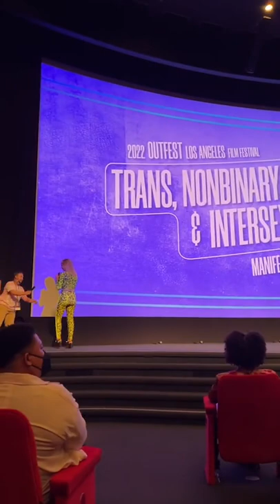Outfest Filmmaker Perspective: The Trans Anti-Hero, 'Fraud' feat. Zen Pace and Dana Aliya Levinson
IG LIVE REPLAY: A trans rocker girl, getting by on petty credit card theft, is forced to question who she wants to be when her latest target surprises her with an unforeseen proposition. Q&A with Zen Pace and Dana Aliya Levinson, moderated by Zackary Drucker (July 23, 2022)

An afternoon of storytelling, dialogue and laughter, the 6th annual Outfest Los Angeles Trans, Nonbinary & Intersex Summit showcased a multitude of trans, nonbinary & intersex experiences as a vision for the future--including TransLash Media content.

This year’s summit is a time-capsule titled Manifesting Our Future – a call to action to imagine ourselves 50 to 100 years into the future and to leave behind a record of our stories. While trans, nonbinary and intersex people have garnered varying levels of visibility, the goal of this year’s summit is to unpack how visibility can shape our collective future. Storytelling is a manifestation of our imagination and the futures we dream of as trans, nonbinary and intersex people. The future is ours, the future is here, and right now more than ever, we have the power to manifest it.

The 2022 6th Annual Trans, Nonbinary & Intersex Summit featured four programs:

Keynote Speaker: Raquel Willis
Raquel Willis is a Black transgender activist, award-winning writer, and media strategist dedicated to elevating the dignity of marginalized people, particularly Black transgender people. Throughout her career, Raquel has held impactful positions like Director of Communications for The Ms. Foundation, executive editor of Out magazine, and a national organizer for Transgender Law Center (TLC). She will be releasing her debut memoir about her coming of identity and activism with St. Martin’s Press in 2022.

Filmmaker Perspectives

Filmmaker Perspectives showcases short films from emerging trans, nonbinary & intersex filmmakers, using film to explore the multitude of trans, nonbinary and intersex experience. Each short is followed by a moderated conversation with the filmmakers or talent, and offers a glimpse into a particular theme or issue.

Filmmaker Perspective #1 | The Trans Anti-Hero
Fraud by Zen Pace and Dana Aliya Levinson (14 mins)

A trans rocker girl, getting by on petty credit card theft, is forced to question who she wants to be when her latest target surprises her with an unforeseen proposition.

Q&A with Zen Pace and Dana Aliya Levinson, moderated by Zackary Drucker

Filmmaker Perspective #2 | Our Bodies, Our Choice
My Abortion Saved My Life by TransLash Media, created by Imara Jones, directed and produced by Ruby Rose Collins and Tiler Wilson (9 mins)

Cazembe Murphy Jackson (he/him), a Black trans activist living in Atlanta, Georgia, shares why his access to abortion was vital to his life.

[CW/TW: sexual assault, rape, homophobia and transphobia]

Trans Bodies, Trans Choices by TransLash Media, created by Imara Jones, directed and produced by Ruby Rose Collins and Tiler Wilson (7 mins)

After an unplanned pregnancy and unsuccessful Plan B contraceptive, Jack Qu’emi (they/them) sought abortion access in central Florida.

Q&A with Cazembe Murphy Jackson and Jack Qu’emi Gutíerrez, moderated by Jaden Fields

Artist to Artist Conversation | Toward Visibility: Why Intersex Representation Matters

This artist to artist conversation showcases work from two brilliant intersex artists – River Gallo and Pidgeon Pagonis – and brings them together for a conversation on why intersex representation matters and what we can do to move toward greater visibility for intersex artists and stories.

Sneak Peek of Slow Burn Summer from “A Study of Self Hypnosis” by River Gallo (3 mins)

This multi-media project includes a debut book of poetry and visual album exploring trans, intersex and non-binary identities as both gender expressions and philosophies of liminality and transcendence.

Short Clip from A Normal Girl featuring Pidgeon Pagonis, directed by Aubree Bernier-Clarke (5 mins)

Comedy Showcase | We Are Not A Joke… But We Are Funny
Trans, nonbinary and intersex people are not a joke, but we can certainly deliver them. There is humor in our experience. We are Not A Joke… But We Are Funny is a comedy showcase featuring some of the funniest trans, nonbinary and intersex comedians today - emceed by D’Lo, featuring Nori Reed, Jes Tom, 7G, River Butcher, and Kai.

Programmed by: Kieran Medina

Special thanks: Zackery Alexander Stephens, Zackary Drucker, River Gallo, Brian Michael Smith, Neil Landau, Valerie Stadler, Farhaad Virani, Keisha Zollar, Nova Cypress Black, Chris Renfro, Raul Martin Romero and Good Robot of Bad Robot Productions